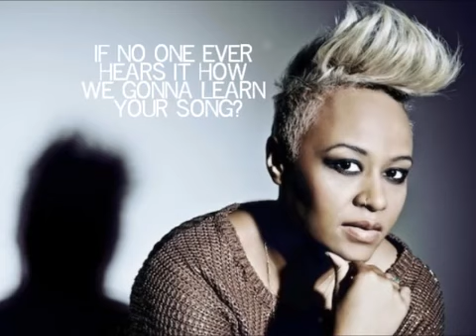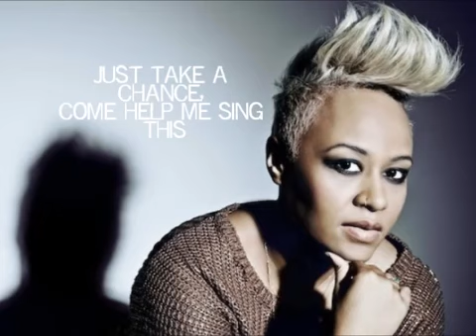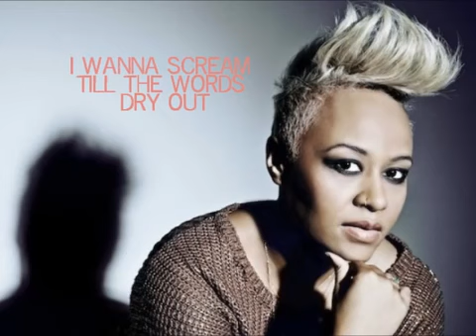Перевод текста песни Read All about It (Pt. III) исполнителя (группы) Emeli Sande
Ты знаешь слова, которые способны изменить весь народ,
Но изо всех сил стараешься промолчать.
Всю свою жизнь ты провёл в тишине
В страхе сказать что-нибудь не так.
Так если никто не слышит, как же мы разучим твою песню?
Давай, вперёд,
Давай, давай.
Твое сердце также громогласно, как львы,
Так зачем же укрощать свой голос?
Дорогой, да, мы несколько иные,
Но причин стыдиться нет.
Ты несёшь свет, который разгоняет тени,
Не прячь его,
Вперёд, вперёд.

Я хочу петь, я хочу кричать.
Я хочу кричать, пока не иссякнут слова.
Поместите это во все газеты.
Мне не страшно.
Пусть прочитают все,
Прочитают все, о.

Ночью мы будим соседей,
Исполняя блюз,
Убеждаясь, что и мы помним, да,
Потому важен каждый.
Если правду запретили,
Мы нарушим все правила.
Давай, вперёд,
Вперёд, вперёд,
Пусть нашу мелодию исполнят по телевидению и по радио,
Пусть исполнят снова.
Пора в эфире прозвучать и нашей версии событий.

Нет причин бояться.
Я буду петь с тобой, мой друг.

Да, мы все прекрасны, мы чудесные люди.
Так как же мы стали такими напуганными?
Теперь мы, наконец, можем высказать то, что думаем.
Ну что ж, попробуй, спой со мной.